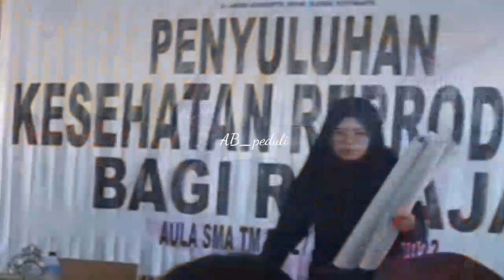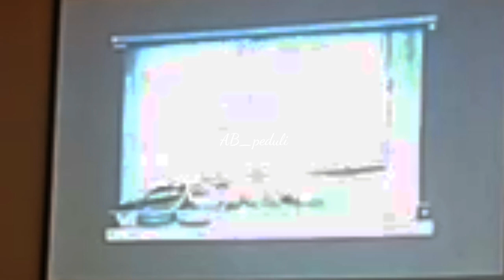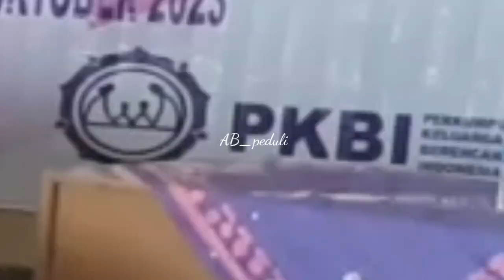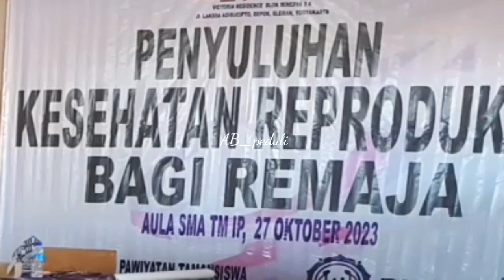PENYULUHAN KESEHATAN REPRODUKSI BAGI REMAJA - by AB_peduli dan PKBI DIY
Didi Volentia_AB_peduli